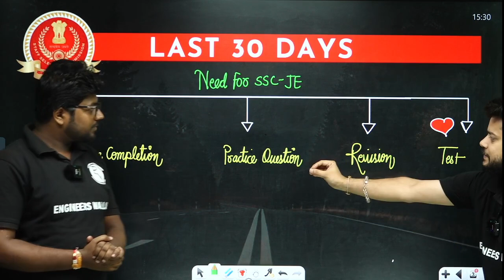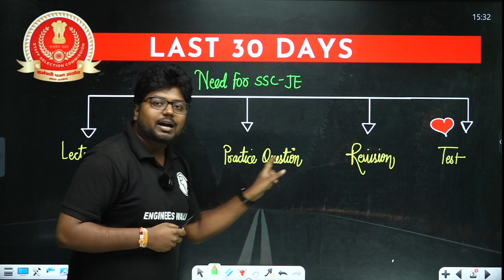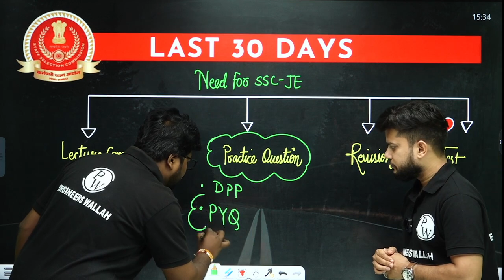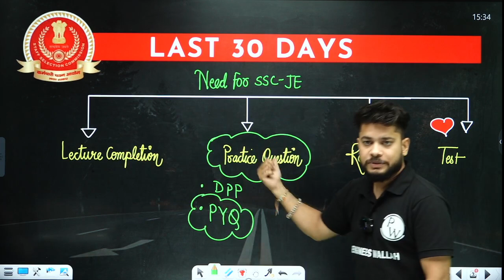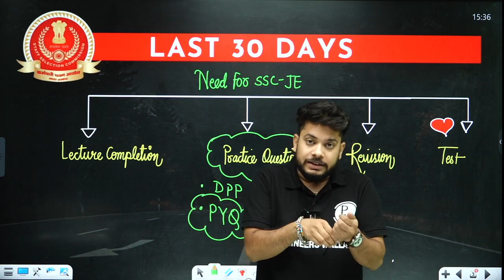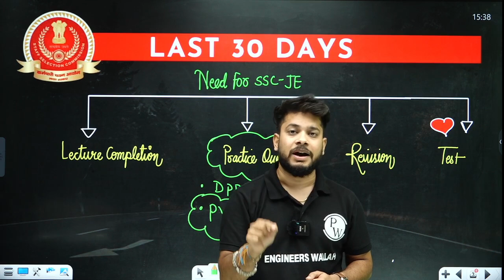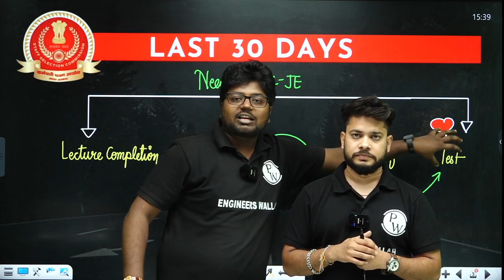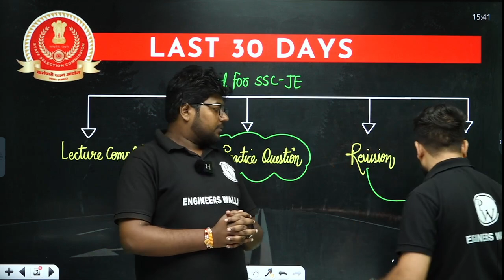30-Days Challenge🔥 For SSC JE 2023 Aspirants! 100% 💯🔥Selection Strategy For SSC JE 2023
Are you an aspiring SSC JE 2023 candidate looking for a surefire selection strategy? Look no further! Join our 30-Days Challenge and take your preparation to the next level. Our expert team has designed a comprehensive program that covers all the essential topics and provides you with the necessary tools to succeed. With our proven methods and personalized guidance, you can achieve a 100% selection rate.

📌 𝐁𝐀𝐓𝐂𝐇 𝐃𝐄𝐓𝐀𝐈𝐋𝐒 -
- PDF Notes
- DPP PDFs with video solutions
- Weekly Tests